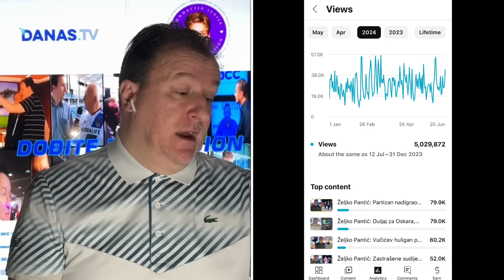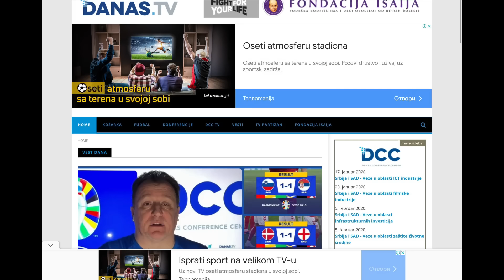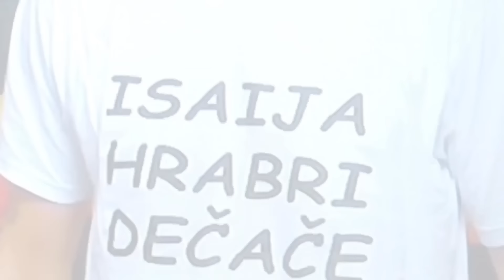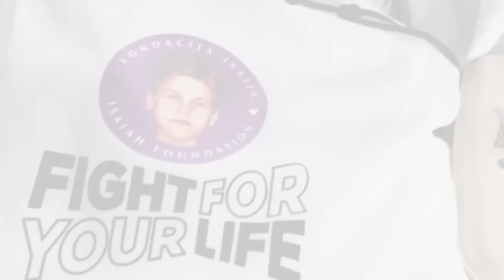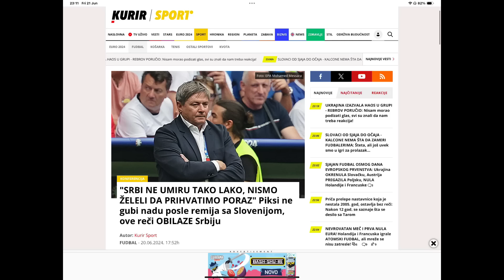Željko Pantić: Dođite na stadion 850. Adio za Pantera, Željkov restart i Piksijevi padobranci…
Autor i voditelj: Željko Pantić. Komentar: Adio za Pantera, Željkov restart i Piksijevi padobranci…